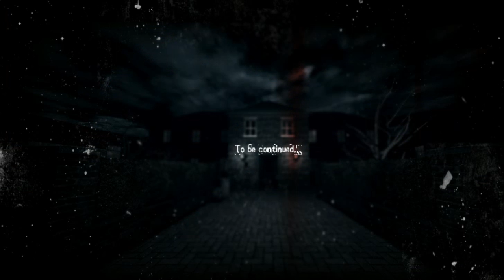Don't Look Back - White Mirror (End)